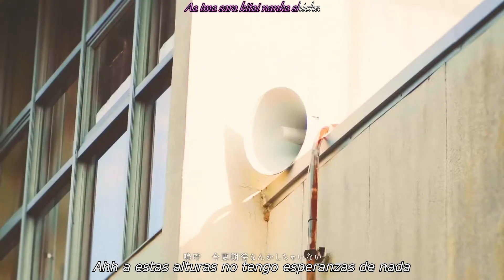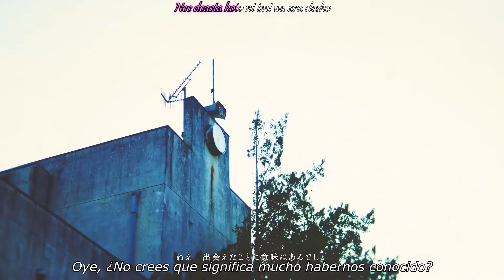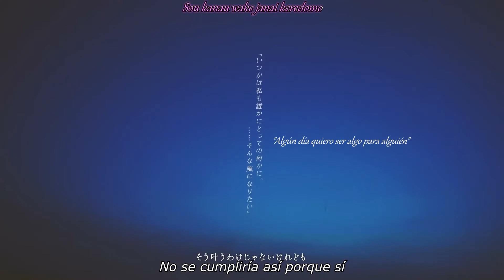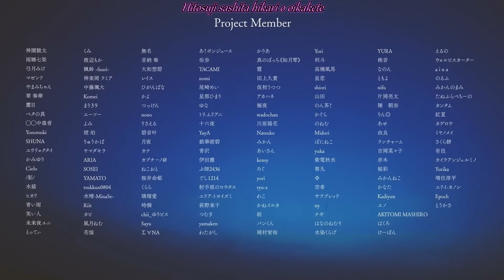Yodaka/ Nightjar /月詠み『ヨダカ』/ Tsukuyomi (sub español) lyrics romaji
Nueva canción de Tsukuyomi, estos meses han estado activos uwu, por cierto, hay algunos datos importante que me he olvidado de decir jaja
Las canciones de Tsukuyomi son parte de la novela "Dareka no shinzou ni nareta nara", las primeras canciones (konna inochi ga nakereba, Necropolis, Shin sekai kara, Mahiru no tsuki akari, y Zettai reido/Absolute zero) son parte del episodio 1 titulado リノ (Lino/Rino), y las últimas 3 canciones (Ikiru yosuga, Mede, Yodaka) son parte del segundo espisodio titulado ユマ (Yuma). Aclaro esto porque no se si han notado que cambiaron de cantautora, al inicio no sabía el porque, pero creo que es porque Mikoto (la primera cantautora) interpreta las canciones de Lino, las primeras de Tsukuyomi, y Yue interpreta las canciones de Yuma, estas tres ultimas canciones de Tsukuyomi.
Bueno y eso, gracias por leer XD

出来ない事が増える度に
Dekinai koto ga fueru tabini
Cada vez que había algo imposible para mí

僕は人生の価値を計った
Boku wa jinsei no kachi o hakatta
Calculaba el valor de mi vida

為りたい自分が消える度に
Naritai jibun ga kieru tabini
Cada vez que se perdía lo que yo quería ser

僕は正解の道を見失っていく
Boku wa seikai no michi o miushinatteku
El camino correcto se alejaba de mi vista

なら残された先が暗闇だっていい
Nara nokosareta saki ga kurayami datteii
Entonces no me importa si me depara la oscuridad

もうここでくたばるよりはいい
Mou koko de kudabaru yori wa ii
Es mucho mejor que pudrirme aquí

そうだろ
Soudaro
Ciertamente

嗚呼 今更期待なんかしちゃいない
Aa ima sara kitai nanka shicha inai
Ahh a estas alturas no tengo esperanzas de nada

わけがない
Wake ga nai
Definitivamente no

彼方の空を駆ける鳥の背が
Kanata no sora o kakeru tori no sega
Las aves que vuelan por el lejano cielo

何よりも自由に見えた
Nani yorimo jiyuu ni mieta
Se ven mucho más libres que cualquiera

数多の塵の一つでしかない
Amata no chiri no hitotsu deshika nai
Soy nada más que una basura más del montón

それでも確かにこの世に生まれた
Sore demo tashikani konoyo ni umareta
Aún así ciertamente he nacido en este mundo

知らない何かを得る為に
Shiranai nanika o eru tameni
Para alcanzar eso que aún no conozco

足元の花を踏みにじっていた
Ashi moto no hana wo fumi nijitte ita
Pisoteé las flores debajo de mis pies

見えない傷が癒える毎に
Mienai kizu ga ieru gotoni
Cada vez que sanan esas invisibles heridas

月が、群青が、過去が、遠退いていく
Tsuki ga gunjou ga kako ga tonoite iku
La luna, el ultramar y el pasado se van alejando

さよならだけが人生でも
Sayonara dake ga jinsei demo
Aunque tu vida esté llena de despedidas

ねえ 出会えたことに意味はあるでしょ
Nee deaeta koto ni imi wa aru desho
Oye, ¿No crees que significa mucho habernos conocido?

変えられないあの頃より
Kaerarenai ano koro yori
Más que aquel incambiable pasado

まだ見ない未来を
Mada minai mirai wo
Preocúpate por el impredecible futuro

何度も消して書いた言葉
Nandomo keshite kaita kotoba
Las palabras que tantas veces borré y escribí

なあ 売れない物に価値はないのか？
Naa urenai mono ni kachi wa nai noka?
Oye, ¿Tendrá valor incluso lo que no se puede vender?

誰の偽物だって
Dare no nisemono datte
Da igual de quien sea la farsa

僕も夢の一つくらい見たい
Boku mo yume no hitotsu kurai mitai
Quisiera soñar por lo menos una vez

絶え間のない音を言葉を
Taema no nai oto o kotoba o
Las palabras, el incesante sonido

さあ生きている証を刻め
Saa ikiteru akashi o kizame
Vamos, graba la prueba de que estás vivo

陰日向ない願いや夢や希望が
Kage hinata nai negai ya yume ya kibou ga
Incluso el más sincero deseo, sueño o esperanza

そう叶うわけじゃないけれども
Sou kanau wake janai keredomo
No se cumpliría así porque sí

欠いては奪う
Kaite wa ubau
Se rompen y se arrebatan

醜いものだらけだ
Minikui mono darakeda
Es todo tan horrible

嗚呼
Aa
Ahh

ねえ このままどこか遠くに行けたなら
Nee kono mama dokoka tooku ni iketa nara
Oye, si de esta manera pudiera llegar hacia algún lugar

せめて美しく散ろう
Semete utsukushiku chirou
Al menos quiero caer bellamente

彼方の空に燃ゆる星の火が
Kanata no sora ni moyuru hoshi no hi ga
El fuego de las estrellas ardiendo en el lejano cielo

何よりも眩しく見えた
Nani yorimo mabushiku mieta
Se ven mucho más brillantes que cualquiera

貴方と出逢うことがなかったなら
Anata to deau koto ga nakatta nara
Si nunca te hubiera conocido

世界を騙る籠の中生きていた
Sekai o kataru kago no naka ikiteta
Hubiera vivido en la jaula de un falso mundo

一筋差した光を追いかけて
Hitosuji sashita hikari o oikakete
Persigue ese brillante rayo de luz